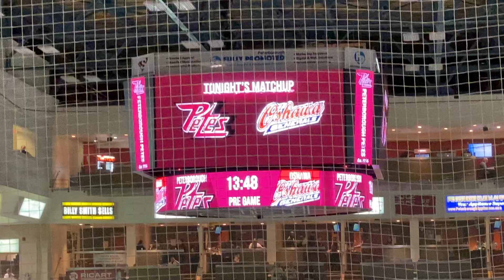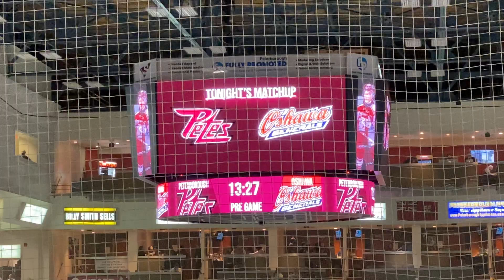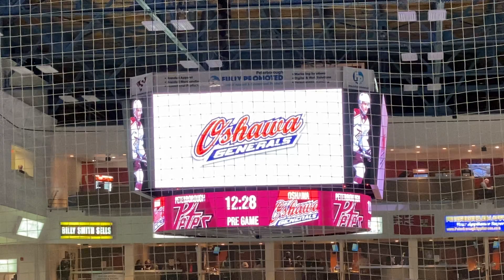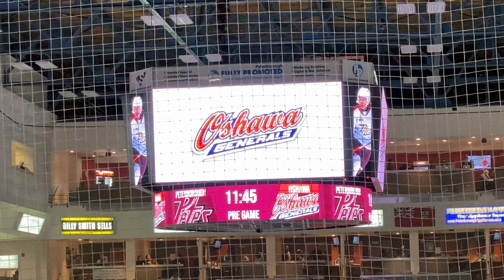Generals@Petes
Generals@Petes before the game